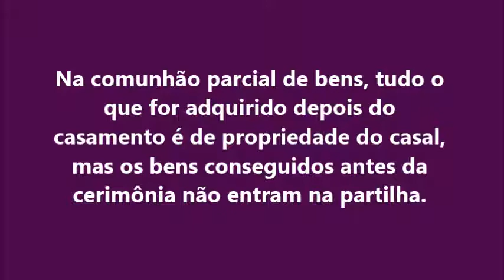O que significa Comunhão Parcial de Bens ?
Na comunhão parcial de bens, tudo o que for adquirido depois do casamento é de propriedade do casal, mas os bens conseguidos antes da cerimônia não entram na partilha.